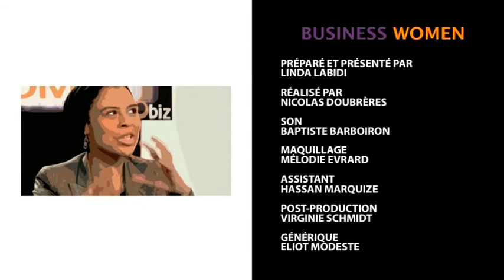Les femmes sont-elles plus audacieuses ?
Dans ce nouveau Business Women, il est toujours question d'entrepreneuriat au féminin, mais surtout d'audace. Elles étaient autrefois une petite poignée, elles sont aujourd'hui des milliers. Chaque année, elles sont de plus en plus nombreuses à transcender les stéréotypes et repenser l'équilibre entre vie de famille et vie professionnelle. Aujourd'hui, elles s'affichent et s'assument en Une des magazines économiques. Les femmes seraient-elles devenues plus audacieuses ?
Pour en parler, Linda Labidi reçoit deux invitées, Lara Rouyres, cofondatrice du site Selectionnist, et Cécile Pasquinelli, fondatrice de la marque Garance Paris. Concrètement, Sélectionnist est un site web où l'on trouve tous les produits vus dans la presse féminine, et Garance Paris est une ligne de lingerie et de maillots de bain pour les femmes ayant subi une ablation du sein suite à un cancer.